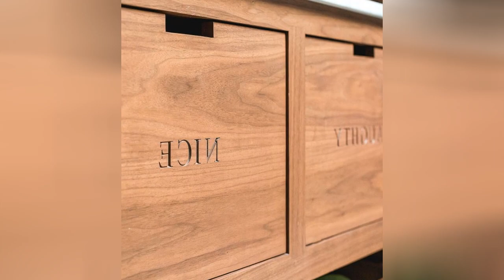75 Orange Kitchen With Marble Backsplash Design Ideas You'll Love ♡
0:00:00 - Intro
0:00:12 - Orange Kitchen With Marble Backsplash Design Ideas You'll Love: Inspirations 1 to 25
0:03:01 - Orange Kitchen With Marble Backsplash Design Ideas You'll Love: Inspirations 26 to 50
0:06:02 - Orange Kitchen With Marble Backsplash Design Ideas You'll Love: Inspirations 51 to 75